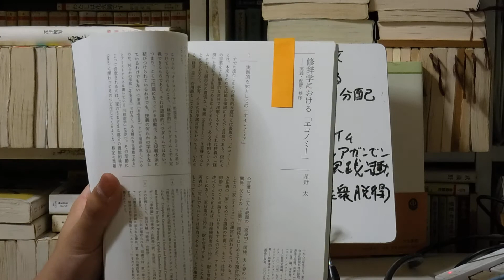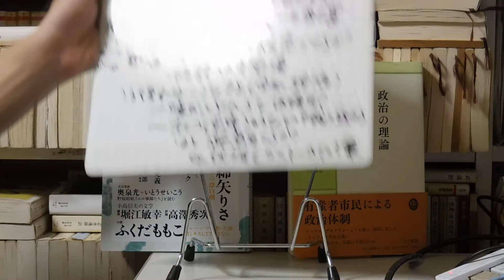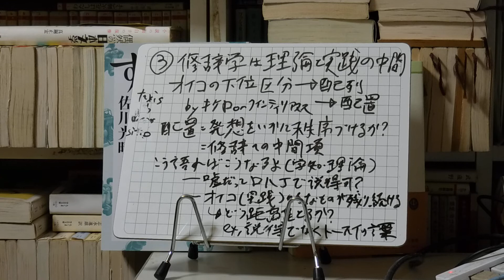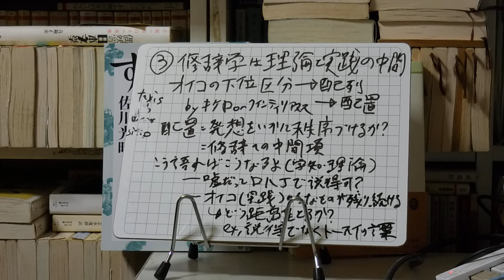新書よりも論文を読め07 星野太「修辞学における「エコノミー」――実践・配置・秩序」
今日取り上げたのは、星野太「修辞学における「エコノミー」――実践・配置・秩序」（『ニュクス』創刊号、堀之内出版、2015・1）です。正しくはディスポシティオでしたね。